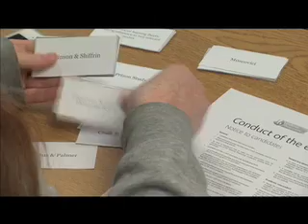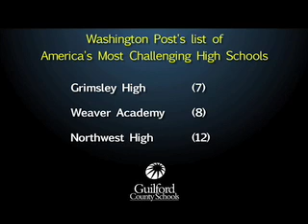15 GCS Schools Ranked Nationally for Academic Rigor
See which GCS high schools made the Washington Post's list of "America's Most Challenging High Schools".